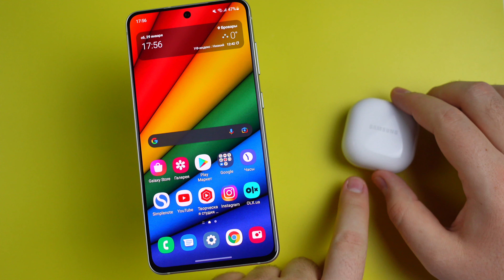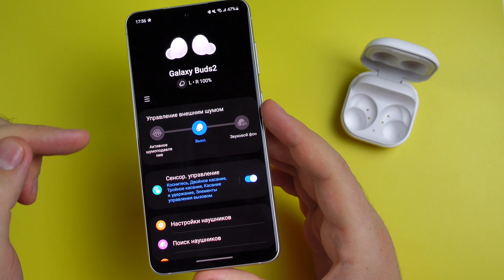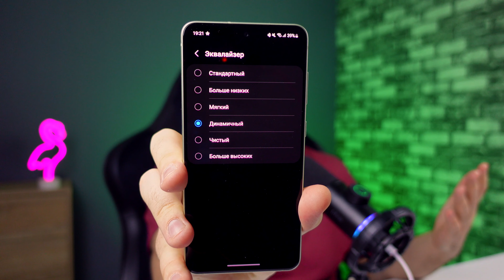Обзор Samsung Galaxy Buds 2 | СТОИТ ЛИ ПОКУПАТЬ?! 🔥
Это беспроводные наушники с активным шумоподавлением, режимом звуковой прозрачности, беспроводной зарядкой, хорошим звучанием и отличной автономностью.
В этом видео я поделюсь своими впечатлениями, а также расскажу о всех плюсах и минусах!

✅Если у Вас есть желание помочь каналу, вы можете сделать это